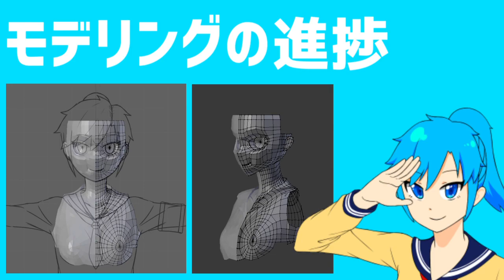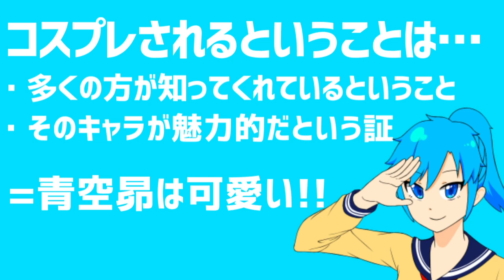初めまして！！！！！ - VTuber[青空昴]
どもども～！ついに産声をあげました！
新人バーチャルYoutuberの青空昴です！！！
見た目は美少女！中身は男！です
これからモデリング頑張っていきまーす！！